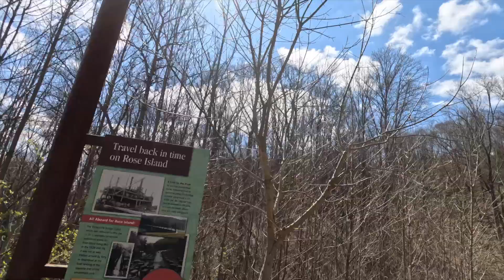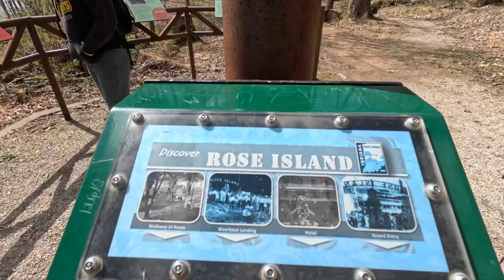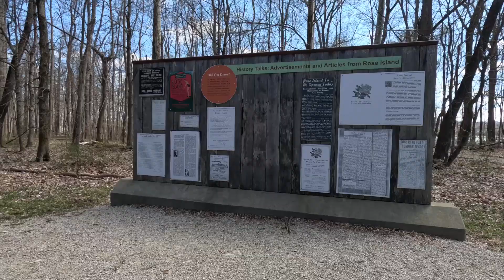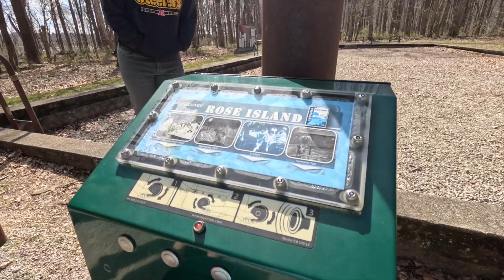Hiking with Friends ft. Josh and Levi (a GoPro POV vlog)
Go follow Josh at @awesomelyrandom4844 . Something a bit different than the usual vlog but I needed a reason to break in the new Go Pro Hero 11.